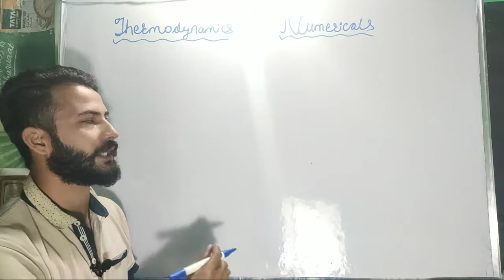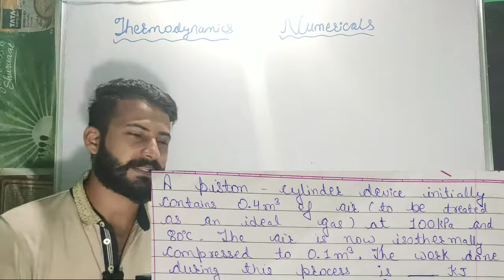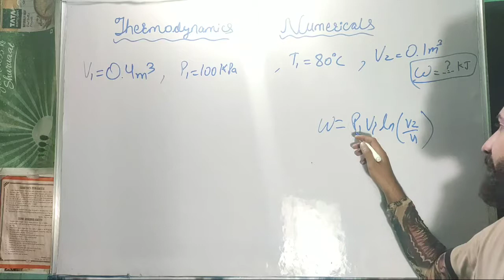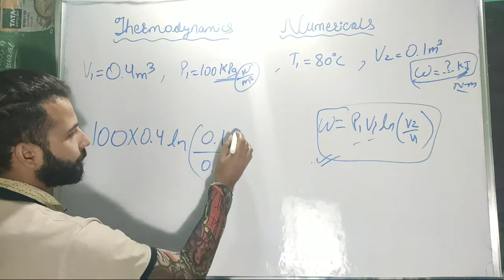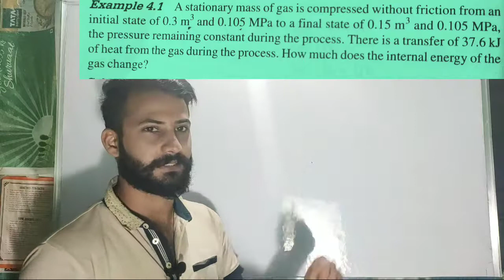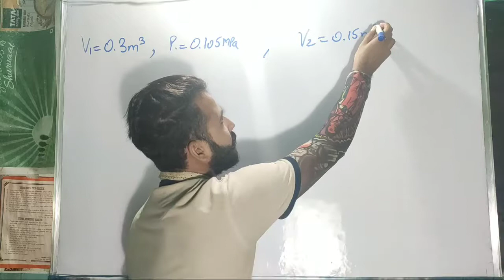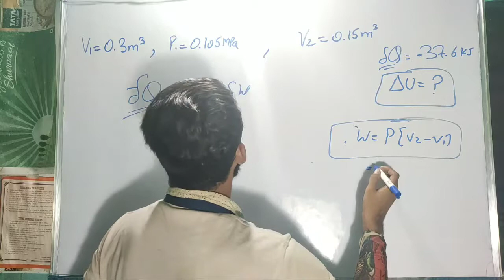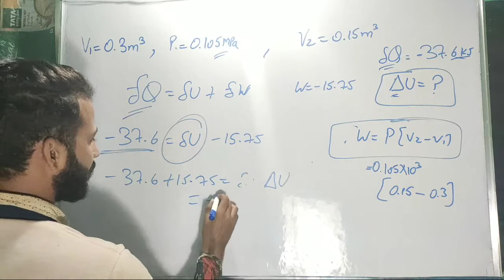Thermodynamic Numericals - For SSC JE, GATE and IES ( Solved Questions) // Hindi